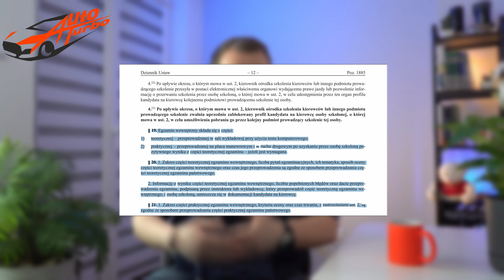EGZAMIN WEWNĘTRZNY po kursie na PRAWO JAZDY Czy jest obowiązkowy?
Egzamin wewnętrzny - Czy jest obowiązkowy?
To pytanie zadaje sobie wielu kursantów. Postaramy się odpowiedzieć na nie w tym filmie.

OSK AUTO TURBO w Rzeszowie
ul. Bardowskiego 4 (centrum Rzeszowa - koło stacji PKP,  I piętro nad delikatesami Jabłuszko)

Prowadzimy zapisy na kursy prawa jazdy Kat. B
Poniedziałki, Środy i Czwartki 16:30 - 17:00 lub pod numerem tel. 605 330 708

Atuty naszej szkoły:
- samochody identyczne jak na egzaminie państwowym (z klimatyzacją),
- zajęcia teoretyczne prowadzone w multimedialny sposób w profesjonalnej sali wykładowej,
- nowoczesny plac manewrowy pełnowymiarowy jak na placu egzaminacyjnym w WORD,
- pomoc w założeniu PKK
- badania lekarskie możliwe w ośrodku,
- dla kursantów pomoce dydaktyczne GRATIS! W tym: (płytka z NOWYMI TESTAMI z możliwością aktualizacji bazy pytań przez Internet, podręcznik kursanta w systemie SPS, materiały własne instruktora),
- zajęcia z pierwszej pomocy prowadzone z wykwalifikowanym ratownikiem medycznym
- możliwość opłaty za kurs w ratach (RATY 0%)
- świetna lokalizacja w centrum Rzeszowa (obok dworca PKP)

Ośrodek AUTO TURBO kładzie nacisk na to, aby Nasi kursanci i przyszli kierowcy nie tylko zdali egzamin, ale również w sposób pewny, bezpieczny i odpowiedzialny czuli się jako kierowcy na drodze.